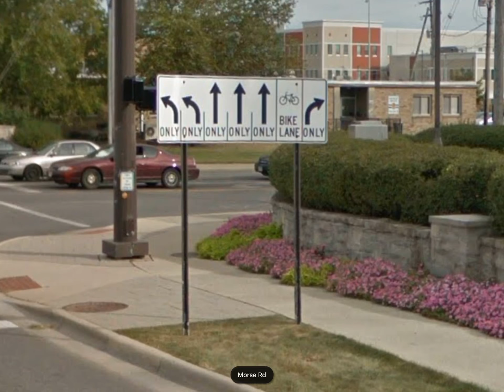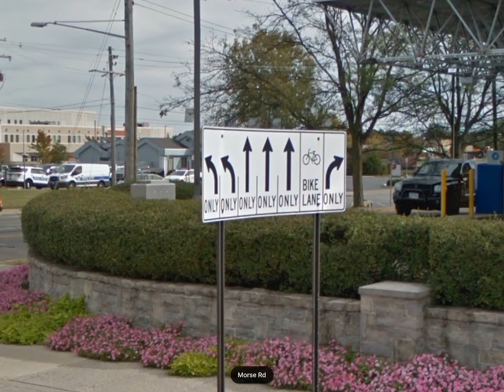The Longest Lane Arrow Sign I’ve ever seen